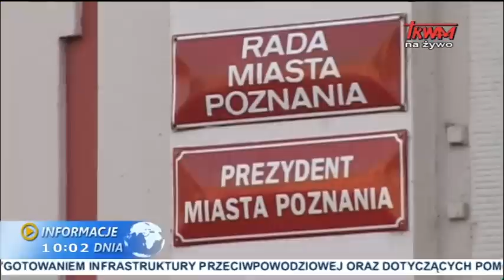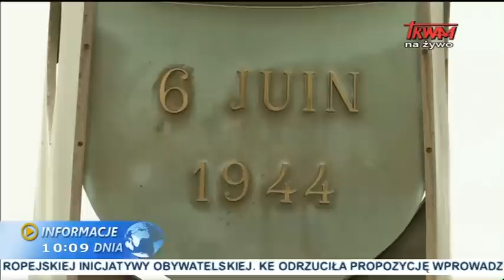Informacje dnia: 06.06.2014 [10:00]